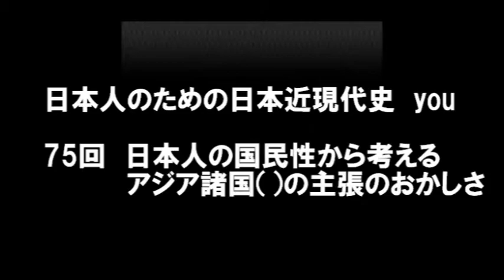75回 日本人の国民性から考えるアジア諸国（）の主張の不思議さ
本当の歴史を知っていこう。日本は今も昔も決して侵略国家ではありません。
シリーズ通しての参考文献
「子どもたちに伝えたい日本の戦争」
アマゾン（電子書籍）

金融機関：ゆうちょ銀行
店名：七一八
店番：718
預金種目：普通預金
口座番号：2359052
名義：北島　佑（キタジマ　ユウ）